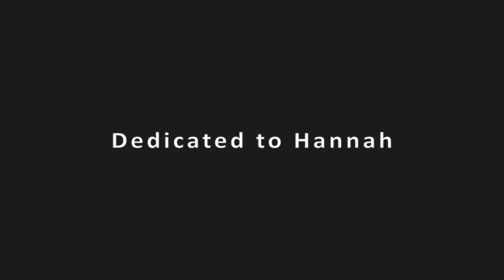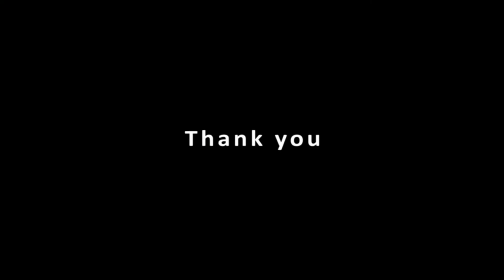tamako love story || thank you [dedicated to Hannah]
"I just wanna say: Thank you."

Hey Hannah! Does this come as a surprise to you? Well, this is both a thank you video and a get well soon video (I hope Franklin gets well soon as well!)

I've already fanboyed over your present for me so much in our private chat haha, so I won't do that *too much* here-- but seriously you don't know how much I appreciate your kindness. Nobody has ever sent me a present in the mail before, especially not all the way from Texas! Not to mention such an AWESOME gift ;w;
Pyrrha is one of my favorite RWBY characters and this is my first time having an anime figurine, and I just- ahhhhhhhh I LOVE IT SO MUCH
I still have this dumb smile plastered on my face from receiving your present, and in return I wanted to give you a smile too :D
I wanted to take your kindness and pay it forward; and that's how this video came about haha

When I heard this song for the first time a week or two ago, I immediately knew I wanted to edit it for you. I know you love Tamako and Mochizou and I love them too (they're just so adorable ahhhh) so I just had to make this video! The ending of Tamako Love Story is perfect and it fits this song so well ;w;
I was a bit rushed, what with just getting back from San Francisco and all that, but I really really really wanted to do this! It's a bit simple as I made it in a couple of hours but I hope the message gets across?

Tbh I don't really know what to say since this song does a lot of the talking for me haha. But I really do appreciate how much support you've given me. Listening to my random topics/complaints, supporting my editing, and most of all making my day happier-- I
appreciate all of that from the bottom of my heart, and I love you for all of that, and for you just being you. Oh gosh I really hope this doesn't sound too cheesy ;w; I'm just re-reading your card over and over again trying to think of ideas on what to say, but in the end I'm just blurting out everything I'm thinking right now haha-- I just feel so happy right now, and I want you to know that this moment of happiness is something you gave me. Hopefully this video can give you a smile on your face like you did for me :D

Most of all Hannah, thank you.

Anime: At the end of the video (oh, and I used a few scenes from its prequel anime Tamako Market)
Song: Thank You by Jason Chen